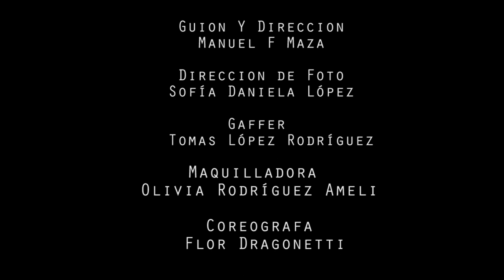Zipo Arrouy / Una Ventana -(Video Oficial)-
Filmado en Buenos Aires,  2do corte de "Pérdida de masa Encefálica"...

Dirección y guion: Manuel Maza
Dirección de foto: Sofia Daniela Lopez
Coreógrafa: Flor Dragonetti
Maquilladora: Olivia Rodriguez Ameli
Gaffer: Tomas Lopez Rodriguez
Actores:
Laura De Grazia
Nicolas Janin
Matias Seveso
Luciano Penella
Nicolas Zavala

--Gracias a todxs los que hicieron su aporte a la realizacion de este video, energéticamente, espiritual y materialmente. --
Zipo

Redes:
FBK Zipo Arrouy